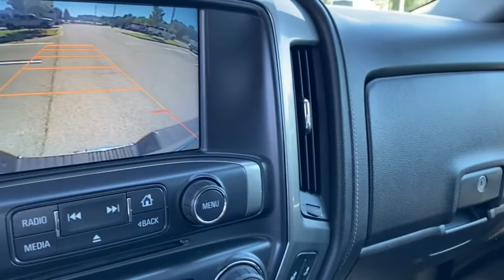2015 Chevrolet Silverado_1500 Rogers, Bentonville, Fayetteville, Siloam Springs, AR, Joplin, MO FG47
Brownstone Metallic Used 2015 Chevrolet Silverado_1500 available in Bentonville, Arkansas at McLarty Daniel CDJR. Servicing the Rogers, Fayetteville, Siloam Springs, AR, Joplin, MO area.

Bluetooth 6-Speed Automatic Electronic with Overdrive 4WD Black Leather 110-Volt AC Power Outlet 150 Amp Alternator 3.08 Rear Axle Ratio 4.2 Diagonal Color Display Driver Info Center 40/20/40 Front Split Bench Seat 4-Wheel Disc Brakes 6 Speaker Audio System 6 Speakers ABS brakes Air Conditioning Alloy wheels AM/FM radio: SiriusXM Auto-dimming door mirrors Auto-Dimming Inside Rear-View Mirror Auto-dimming Rear-View mirror Automatic temperature control Auxiliary External Transmission Oil Cooler Bluetooth For Phone Bodyside moldings Bose Speaker System Brake assist Bumpers: chrome CD player Chrome Bodyside Moldings Chrome Cap Power-Adjustable Heated Outside Mirrors Chrome Door Handles Chrome Grille w/Chrome Surround Chrome Mirror Caps Color-Keyed Carpeting w/Rubberized Vinyl Floor Mats Compass Deep-Tinted Glass Delay-off headlights Driver & Front Passenger Illuminated Vanity Mirrors Driver door bin Driver vanity mirror Dual front impact airbags Dual front side impact airbags Dual-Zone Automatic Climate Control Electric Rear-Window Defogger Electronic Stability Control Emergency communication system Exterior Parking Camera Rear EZ Lift & Lower Tailgate Floor Mounted Console Front anti-roll bar Front Center Armrest w/Storage Front Chrome Bumper Front dual zone A/C Front fog lights Front Full Feature Power Reclining Bucket Seats Front Halogen Fog Lamps Front reading lights Front wheel independent suspension Fully automatic headlights Garage door transmitter Heated door mirrors Heated Driver & Front Passenger Seats Heated front seats Heavy Duty Suspension Heavy-Duty Rear Locking Differential Illuminated entry Integrated Trailer Brake Controller Leather Appointed Seat Trim Leather Wrapped Steering Wheel w/Cruise Controls LED Cargo Box Lighting Low tire pressure warning Manual Tilt/Telescoping Steering Column Memory seat MP3 decoder Occupant sensing airbag OnStar 6 Months Directions & Connections Plan OnStar w/4G LTE Outside temperature display Overhead airbag Overhead console Panic alarm Passenger door bin Passenger vanity mirror Power door mirrors Power driver seat Power passenger seat Power Sliding Rear Window Power steering Power windows Power Windows w/Driver Express Up Preferred Equipment Group 1LZ Premium audio system: Chevrolet MyLink Radio data system Radio: AM/FM 8 Diagonal Color Touch Screen Rear 60/40 Folding Bench Seat (Folds Up) Rear Chrome Bumper Rear reading lights Rear seat center armrest Rear step bumper Rear Vision Camera w/Dynamic Guide Lines Rear Wheelhouse Liners Rear window defroster Remote Keyless Entry Remote keyless entry Remote Vehicle Starter System Security system Single Slot CD/MP3 Player SiriusXM Satellite Radio Soft Folding Tonneau Cover (LPO) Speed control Speed-sensing steering Split folding rear seat Sport Steering Wheel Audio Controls Steering wheel mounted audio controls Tachometer Telescoping steering wheel Theft Deterrent System (Unauthorized Entry) Tilt steering wheel Traction control Trailering Equipment Trip computer Turn signal indicator mirrors Universal Home Remote Voltmeter Wheel Locks (Set of 4) (LPO) Wheels: 20 x 9 Chrome. Recent Arrival!brbr2015 Chevrolet Silverado 1500 Brownstone Metallic LTZ 1LZ 4WD 6-Speed Automatic Electronic with Overdrive EcoTec3 5.3L V8brbrOdometer is 6668 miles below market average!brReviews:br  * Powerful fuel-efficient engines; many available configurations; well-built comfortable interior; quiet highway ride. Source: Edmundsbr  * If you dont already like the 2015 Silverado for the mere fact that its a Chevy this pickup makes a compelling case for itself with a sophisticated yet intuitive infotainment system refined interior and an available V8 engine with class-leading power output. Source: KBB.combr  * The Silverado is the truck you know and trust. The modern body is chiseled and sleek at the same time. T